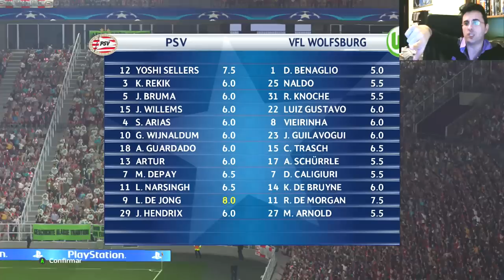PES 2016 BAL | YOSHI QUIERE LA CHAMPIONS PARA EL PSV!!!! #7 | 2.0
Mi Skype:bradpitto3